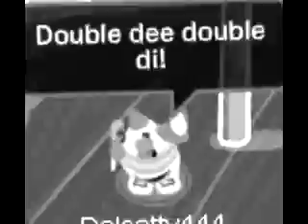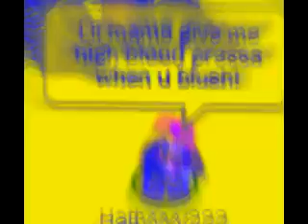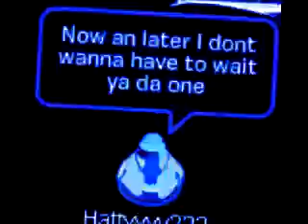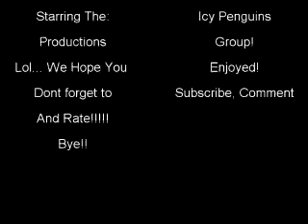CPMV Sugar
Heres it is...
This Wasnt Easy to do... really hard!
It took me about 2 days!
OMG Lol
XD
I hope you enjoy!
Yay I got Honors!!
Here They Are..
#56  Most Discussed (Today) - Entertainment - Australia
#74 - Top Favorited (Today) - Australia
#22 - Top Favorited (Today) - Entertainment - Australia
#92 - Top Rated (Today) - Australia
#17 - Top Rated (Today) - Entertainment - Australia
Bye!